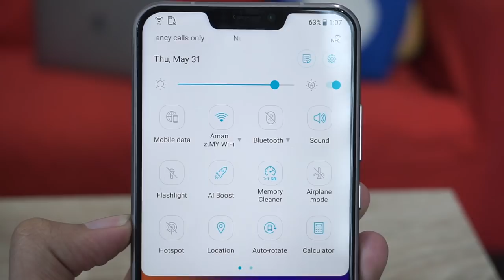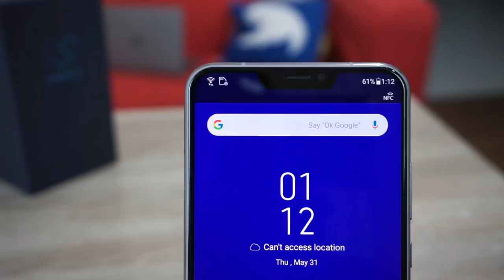Asus Zenfone 5 (2018) : Nyah-Kotak & Fungsi Menarik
Asus baru sahaja melancarkan peranti kelas pertengahan iaitu Zenfone 5 dan kali ini mari bersama kami untuk menyahkotak peranti ini serta beberapa fungsi menarik yang disertakan.

Peranti ini dijual pada harga RM1299 dengan pilihan warna Midnight Blue dan juga Meteor Silver.